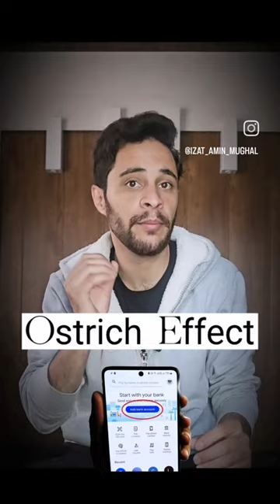What is Ostrich effect?